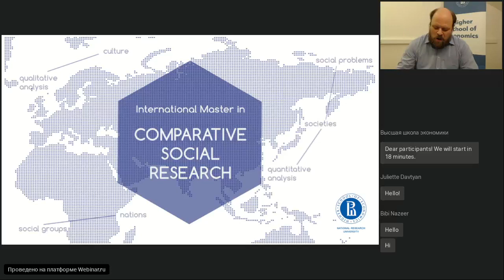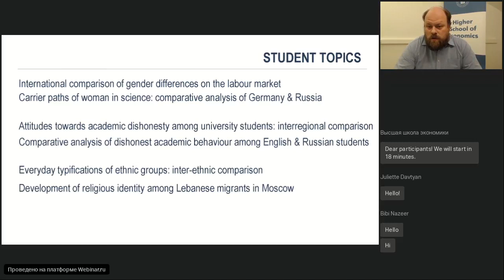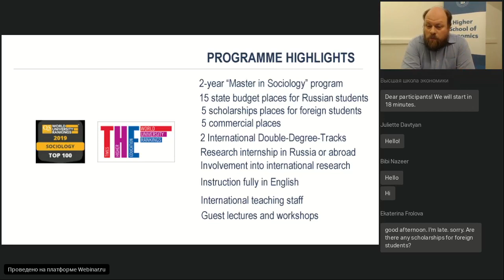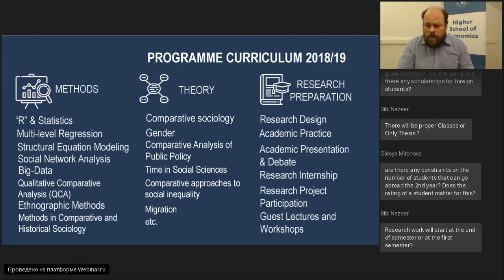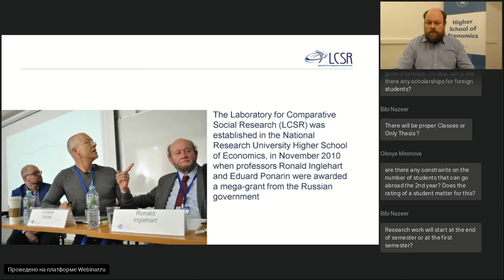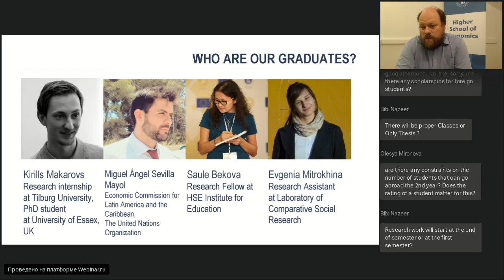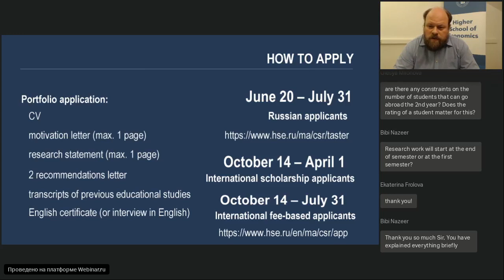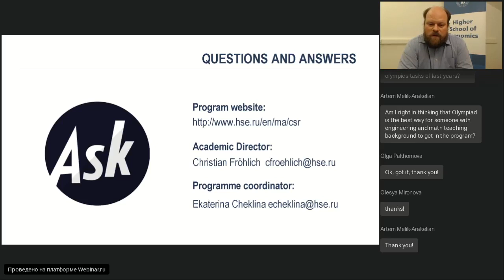Master’s Programme 'Comparative Social Research'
Speaker: Christian Fröhlich, Academic Supervisor of the programme.